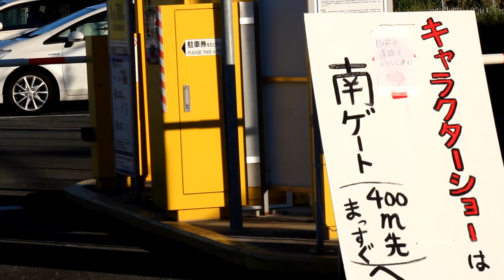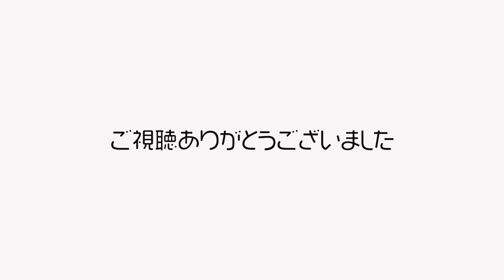【なごみ】日本一かわいい観覧車☆ゆるっと小さく１周７分４０秒☆福岡市かしいかえん遊園地☆見てるだけでほっと一息ｗ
小さくてかわいい観覧車です。コロナでも年中無休。頑張ってゆっくり回っています。ぜひ、乗ってくださいｗｗ